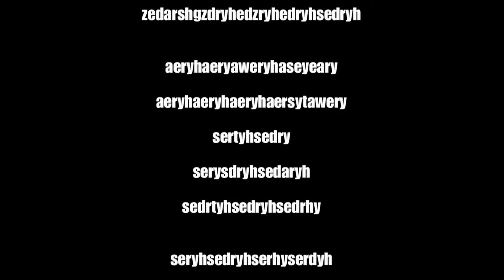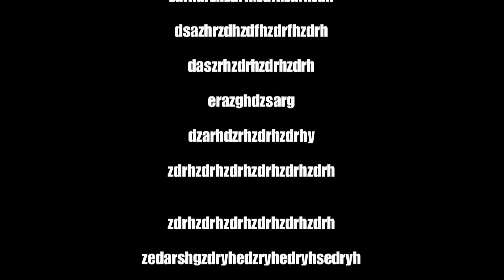Extremely Epic Action Pro Gangster Shit Scene HD version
Same shit, just HD!

(We own no rights to any of the music in this video)